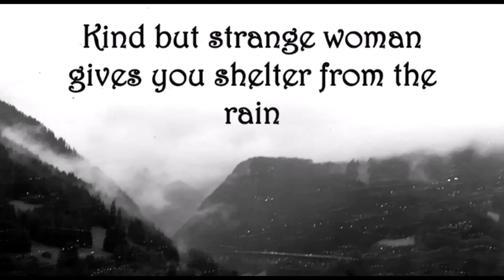Kind but Strange Woman gives you Shelter from the Rain (F4M)/(F4A)/(F4F)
A kind woman invites you in from the rain but something seems rather off about this oh so kind woman...
I hope you enjoy my first audio! I am open to any kind of criticism and I am looking forward to the future with you guys.

Audio, script, editing as well as the picture all by me.